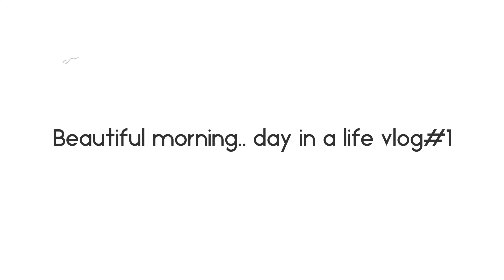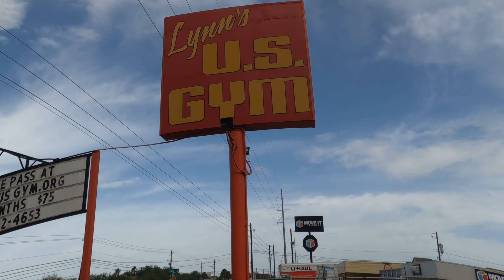day in a life vlog#1 Big Merl an Big JB